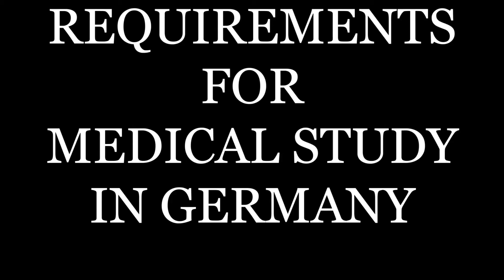German medicine for free: how to study medicine in Germany in 2021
how to study medicine in Germany in 2021
German medicine for free
Studying in Germany

One of the world’s most popular non-Anglophone study destinations, Germany is an ideal location for studying a medical degree, offering high-quality education at an affordable price.

32 German universities are included in the latest QS World University Rankings by Subject for Medicine, meaning there are plenty of options, depending on what type of university experience you’re looking for.

The first thing to note about medical programs in Germany is that training programs are not divided between bachelors and masters – a medical training program takes six years to complete and is conducted entirely in German, so you’ll need a strong knowledge of the language. However, alternative programs in the medical field do exist as bachelors and masters, including some English-taught programs.
Structure of medical degrees in Germany

Human medicine training degrees take at least six years and three months to complete and conclude with the state examination (Ärztliche Prüfung). This examination (if you pass) leads to your official Licence to Practice Medicine (Approbation). You’ll complete your medical studies in the following stages:

1.      Stage 1: pre-clinical phase

This stage is four semesters (two years) long and will introduce you to the key basics of natural sciences and medicine. It concludes with the first medical licensing examination.

2.      Stage 2: clinical phase
This is the main phase of study (six semesters – three years) comprised of the core subjects, taught in lectures, practical courses, internships and seminars.

3.      Stage 3: practical year

The main phase of study is followed by a practical year. This is one-year of clinical training, in which you’ll be introduced to the practical aspects of surgery, internal medicine and an elective subject. This phase provides on-the-job experience to prepare you for your future profession.

4.      State Examination

The last step in completing your medical degree in Germany is to pass the State Examination, a nationally standardised examination. After taking and passing the examination, you can apply for your medical license (Approbation) and begin working as a certified doctor.

Later on, you might decide to continue your education to become a medical specialist, which, depending on what subject you specialize in, can take another five to six years. The advanced training program for this concludes with a specialist examination. You can read more about this here.
Requirements to study medicine in Germany

As mentioned, you need a very good knowledge of German, which you’ll need to prove with a strong score in a test such as the TestDaF or the DSH. If your language skills aren’t up to scratch yet, don’t worry: you can enrol in a pre-study German course to help get your language skills to the level required for medical study in Germany. You’ll also need:

    University entrance qualification / your secondary school leaving certificate. If you’re from the EU, your leaving certificate should be generally accepted as equivalent to the German certificate. However, non-EU students will need to check that their qualification is eligible. If it’s not, you may need to attend the a Studienkolleg (one-year preparatory course) and sit the Feststellungsprüfungexam.
    Strong knowledge of English, in order to understand specialist literature. It’s also helpful but not essential to have knowledge of Latin.
    Extensive high school knowledge of biology, chemistry and physics.
    Ability to cope well with stress as medical programs are often time-consuming and intensive, with up to 25-30 hours of compulsory classes a week.

    Non-EU students may require a student visa and residence permit. (Find out if you need a visa and how to apply for one here).